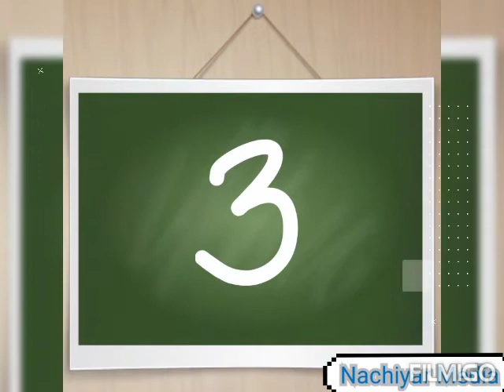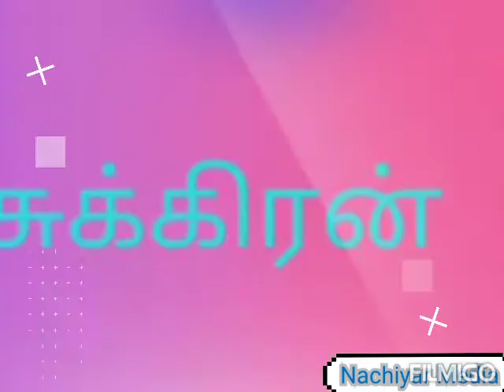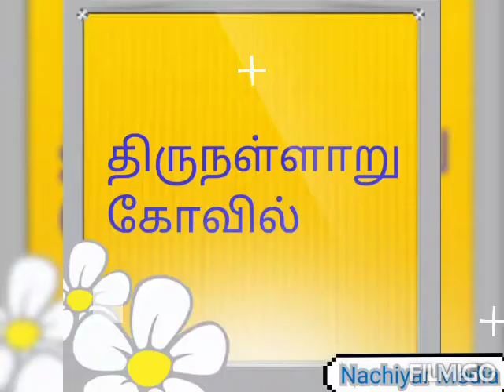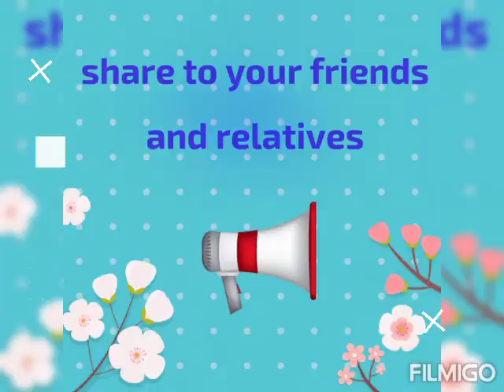9-நவகிரங்களின் க்ஷேத்திரம் 👍🏻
அவர் அவர்களுக்கு எந்த திசை நடக்கிறதோ.. அந்த திசை கிரஹம் க்ஷேத்திரம் சென்று வந்தால் நன்மை விளையும்.🙏